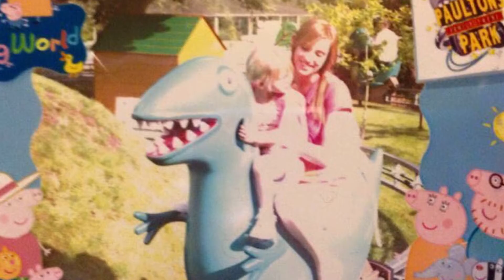What it means to be a HEART MUM to a child with HALF A HEART (HLHS) | CHD awareness week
Hey guys!

From the 7-14 in February is CHD WEEK so we will be making a series of videos to show you the amazing story of my daughters life with only half a heart

In this one, I share just a glimpse, of what heart motherhood has been like for me..

Feel free to give us a follow on social media at...

📷Instagram: @jademarie.a and @dawnlouise.a

Mum, Jade-Marie here! I feel our little family is super special as not only was I told I could not have children, and then had my beautiful Dawn-louise, I was told my daughter having half a heart meant she wouldn’t live a long and happy life, well, these vlogs go to show how strong a heart warrior she really is! 👊🏻 Half A Heart, Not Half A Life ❤️
CHDawarenessweek